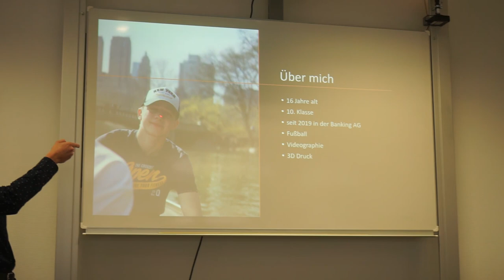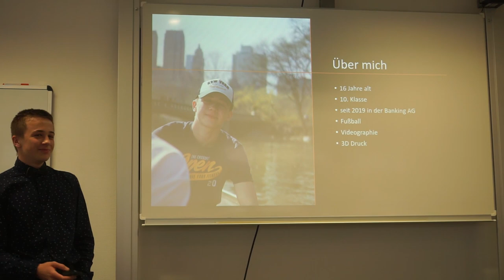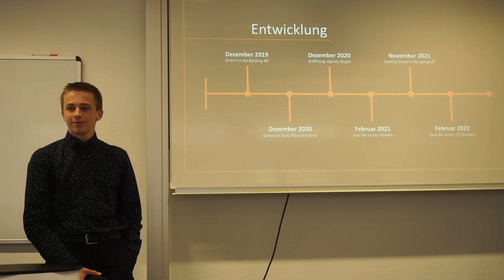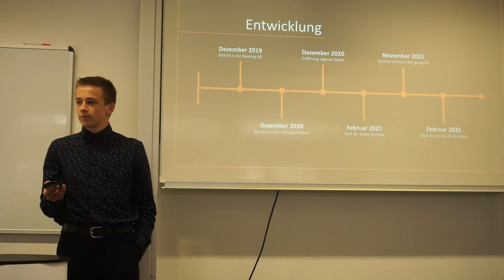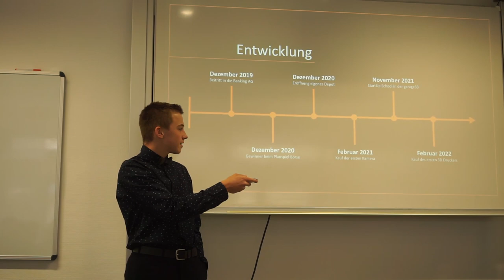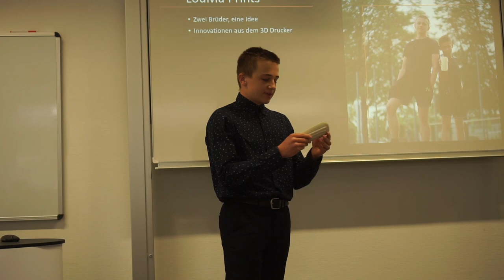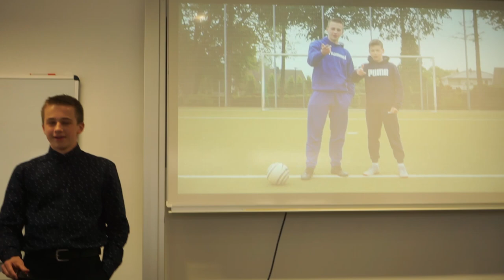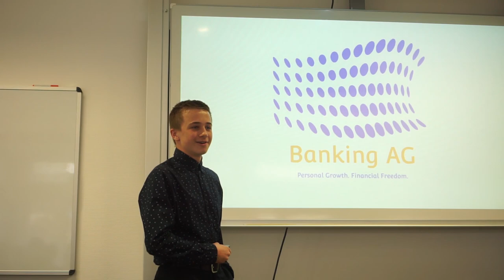Glauben Sie, dass ich verrückt bin?